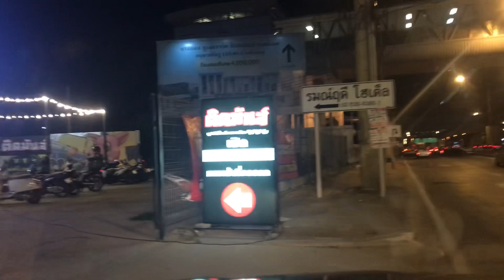VLOG Ep.77 ติดมันส์ บุฟเฟต์ปิ้ง-ย่างกระทะร้อน สาขารัตนาธิเบศร์ by ตลับเพชร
สวัสดีค่าา วันนี้ปิ่นก็จะพาไปกินร้านปิ้งย่างที่มีเวลากินได้ยาวนานมากค่ะ ร้านอยู่ตรงข้ามเซ็นทรัลรัตนาธิเบศร์ ร้านเปิด 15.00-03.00 น. กินได้ไม่อั้น ไม่จำกัดเวลาค่ะ เป็นบุฟเฟต์ที่ราคา 259 บาท เพิ่มน้ำรีฟิล 39 บาท กินได้นานๆจุกๆเลยค่ะ

- ร้านติดมันส์ บุฟเฟต์ปิ้งย่างกระทะร้อน สาขารัตนาธิเบศร์

ช่วยกด Like 👍🏻
กด Share 🌐
ให้ด้วยนะค้าา ขอบคุณค่าา